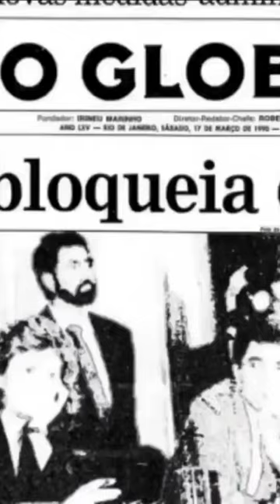Fernando Collor de Mello.